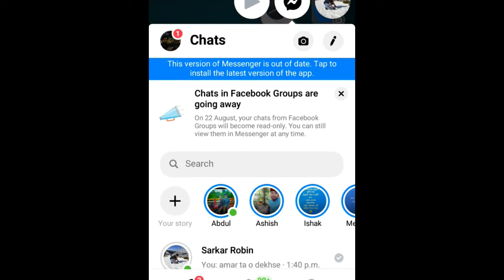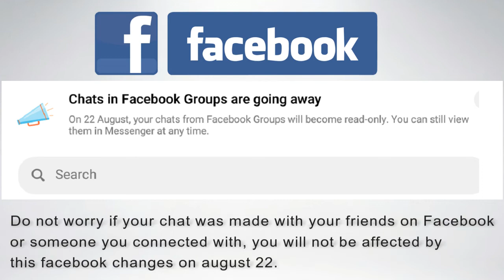Chat In Facebook Groups Are Going Away On 22 August , Good Bye Facebook Group Chats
on 22 august, your chats from facebook groups will become read only.You can stillview themin messenger at any time.